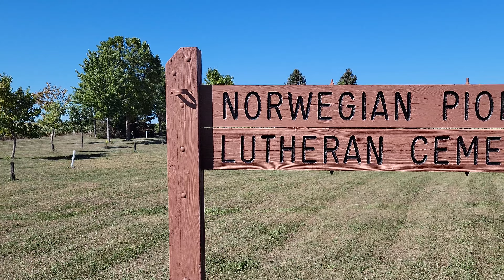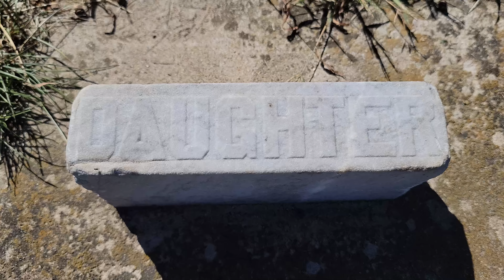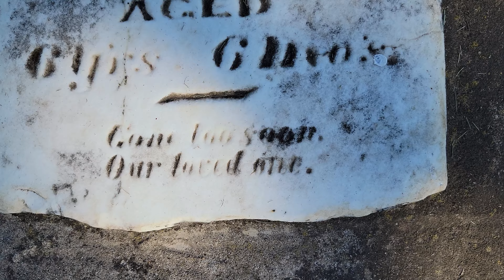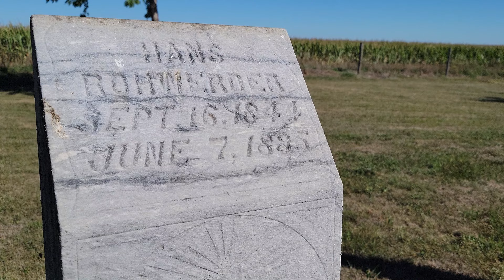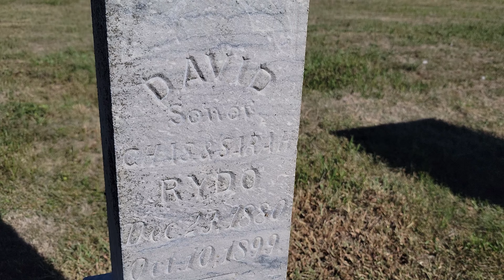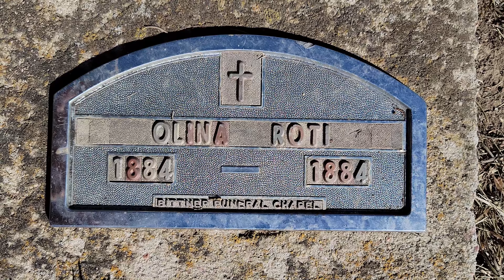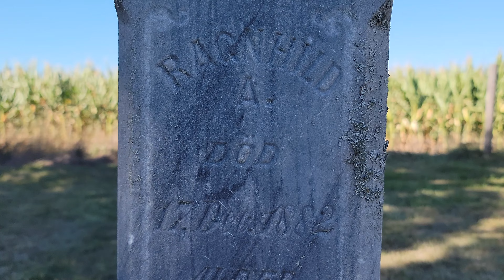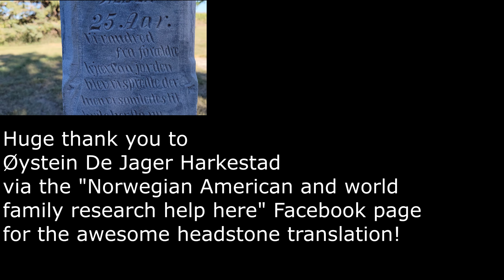The Sadness of Norwegian Pioneer Cemetery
A quiet and reflective visit to a tiny country cemetery, where members of several local Scandinavian families rest.
Huge thank you to the community at the "Norwegian🇧🇻 American 🇺🇸 and world 🌎family research help here" Facebook group for their assistance and support!
TRACKS
"Can't Take Our Love Away (Instrumental Version)"
"Swimming to Cambodia (Instrumental Version)"
by Josh Woodward

Thank you very much, Josh and thank you everyone for watching!